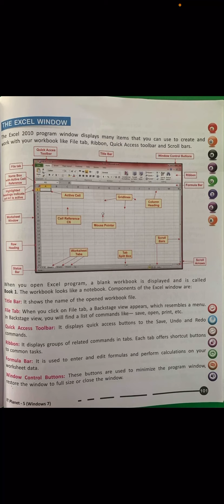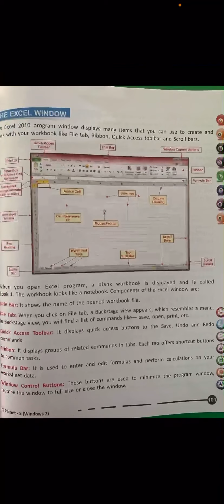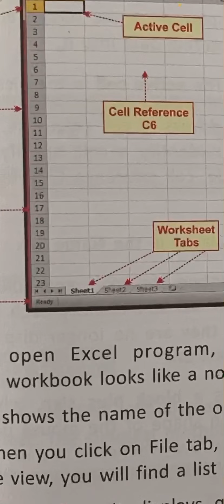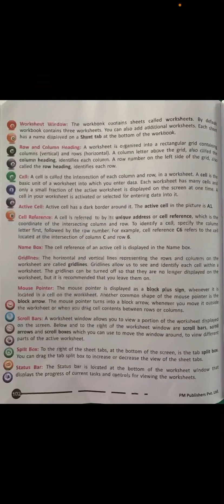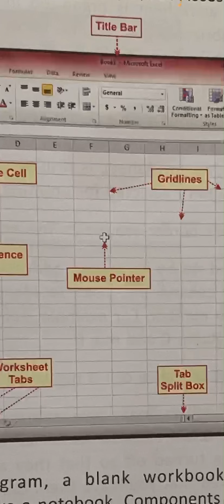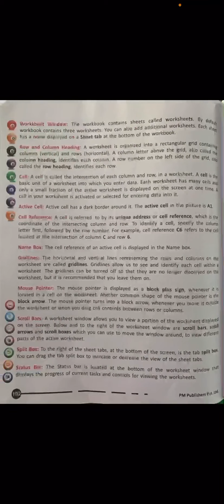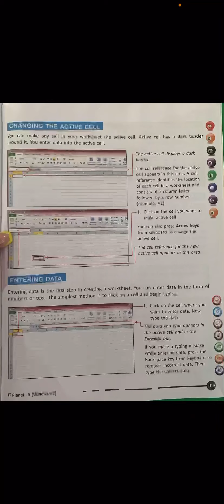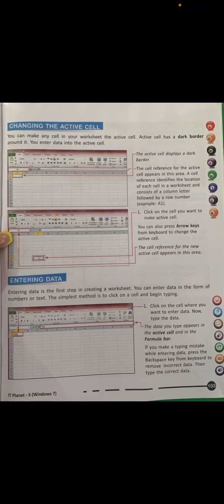Class 5 Computer - Ch 8 : Microsoft Excel (Page 101,102 and 103)